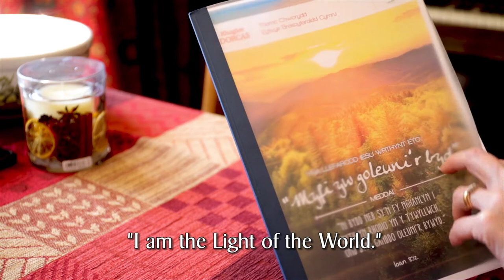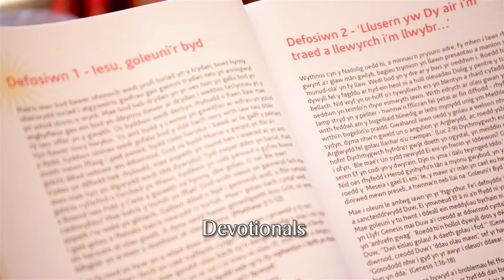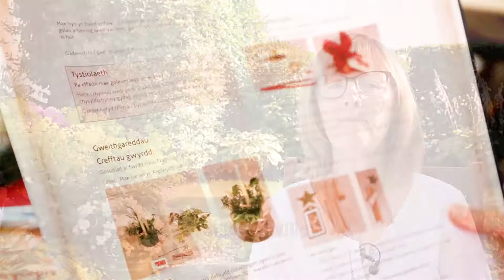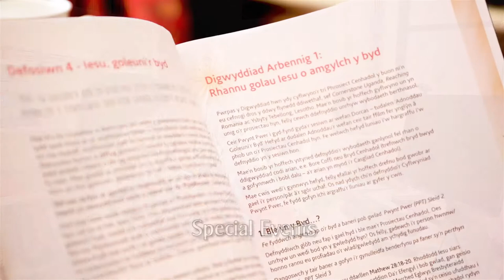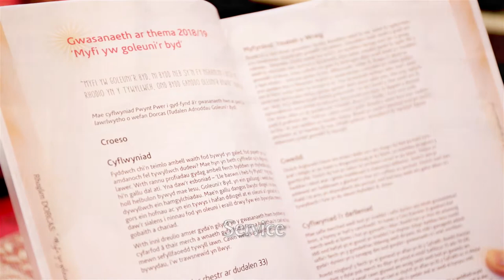Llyfryn - Myfi yw'r Goleuni